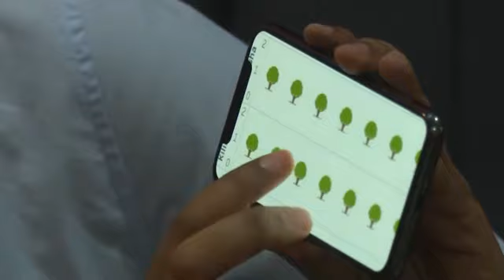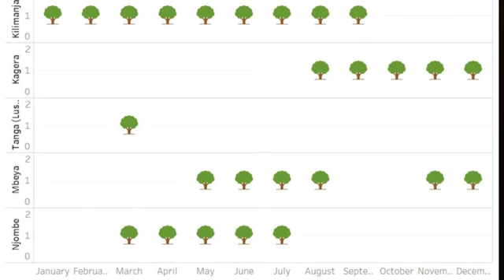Exclusive Interview na Hussein Bashe I Mipango ya Kisasa Kuinua Kilimo Nchini I Part 1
Clouds Digital ilipata wasaa wa kufanya mazungumzo na Naibu Waziri wa Kilimo Hussein Bashe juu ya mipango iliyopo kuboresha sekta ya kilimo nchini pamoja na kumuinua mkulima aweze kufaidika na kilimo. Hii hapa sehemu ya kwanza ya mahojiano hayo